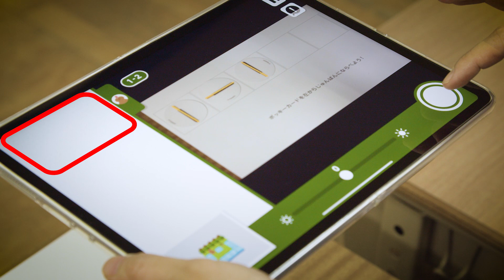GLICODE 授業用映像 2「グリコードのルール1 きほんのそうさ」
「GLICODEを使ったプログラミング授業」の中で、
GLICODEの操作方法を説明するための映像教材です。
GLICODEの基本的なルールを説明しています。
授業等でご自由にご活用ください。

グリコ ホームページ
グリコ公式YouTubeチャンネルです。